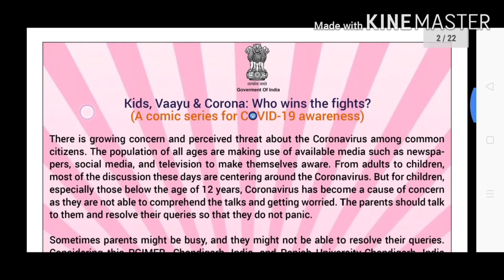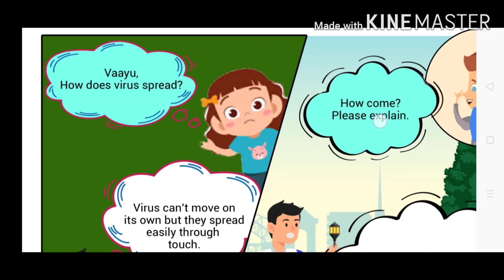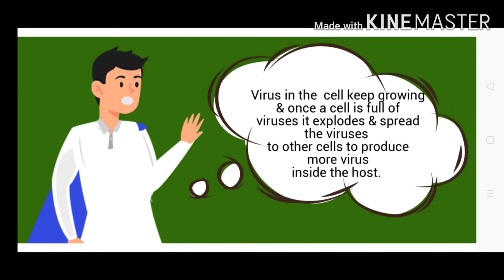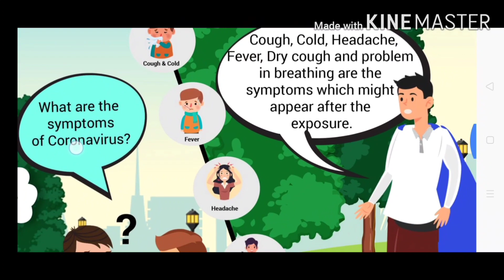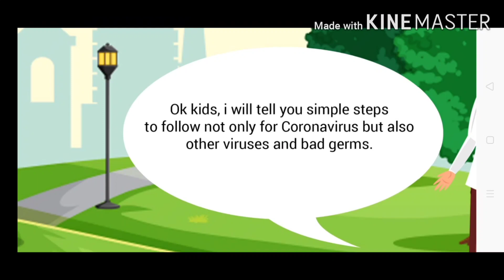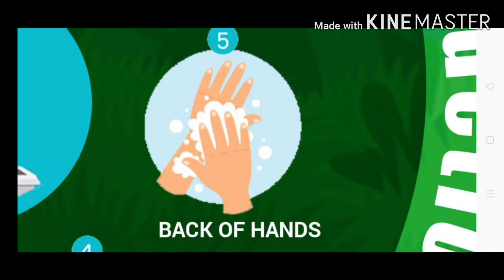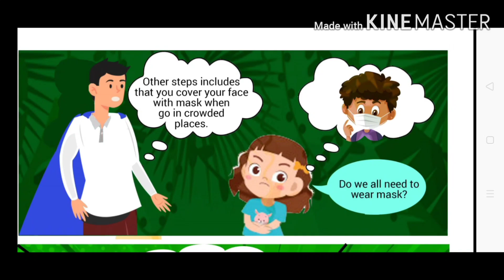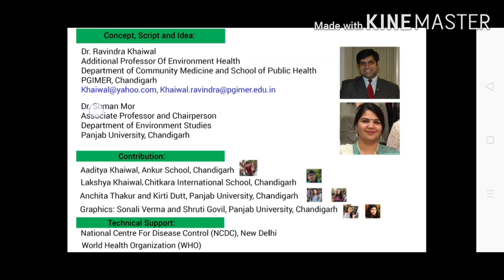Let's Overcome The Pandemic | Educational | Edu Obvious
Corona virus  is a germ which causes covid- 19 disease
Government of india adopted janatha curfew in sunday
Courtesy to Government of india
National center for disease control Delhi
Panjab university&Department of medicine  and school of public health chandigarh university
EDU OBVIOUS FAISAL'S ACADEMY